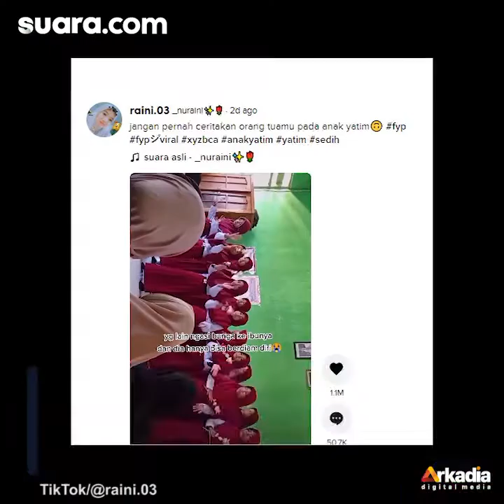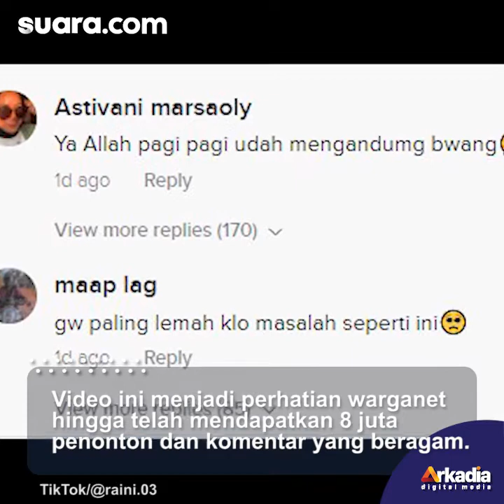Viral! Temannya Berikan Bunga ke Ibu Masing-masing, Siswa Ini Cuma Bisa Terdiam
Kehadiran orangtua dalam momen spesial seorang anak tentu menjadi hal yang sangat berarti. Sayangnya, tak semua anak bisa merasakan hal tersebut.

Salah satunya adalah bocah perempuan satu ini yang videonya viral membuat warganet merasa terharu. Diunggah akun TikTok @raini.03, video ini memperlihatkan deretan siswi yang tengah bernyanyi di depan kelas mereka. Selengkapnya dalam video.

Pengisi Suara/Video Editor: Lintang Larissya/Kamaluddin